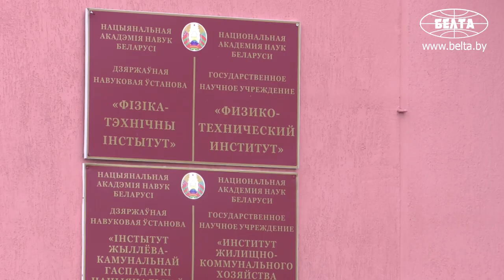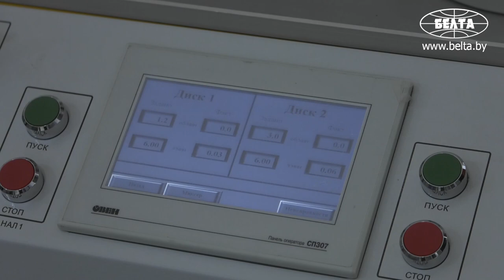Участок лазерных технологий в НАН Беларуси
В Физико-техническом институте НАН торжественно открыли научно-производственный участок лазерных технологий. Он будет действовать при Отраслевой лаборатории электронно-лучевых и аддитивных технологий, созданной при поддержке Министерства промышленности.